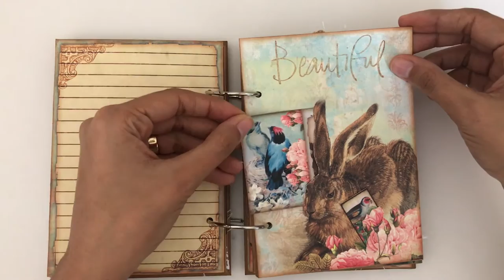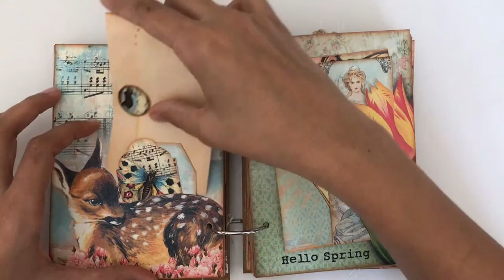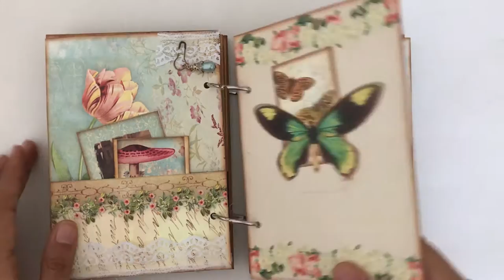Simply Spring Junk Journal..DT project for Calico Collage (SOLD)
This is my 2nd DT project for Calico Collage featuring the stunning Simply Spring kit. It's made out of Envelopes for the cover, card stock for the base of the patterned paper and I used O-rings for the binding.
I hope you like it and if you have any questions, please ask away xx

             La vie en rose-Louis Armstrong